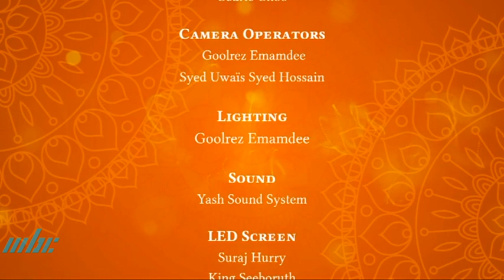Preliminaries Aradhna Ramayana Competition 01 September 2023